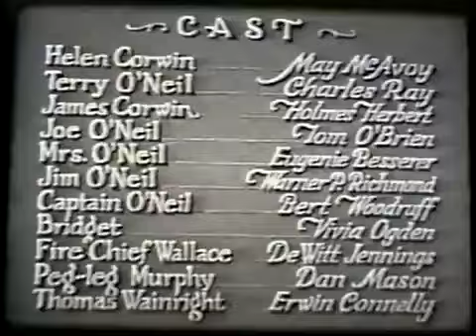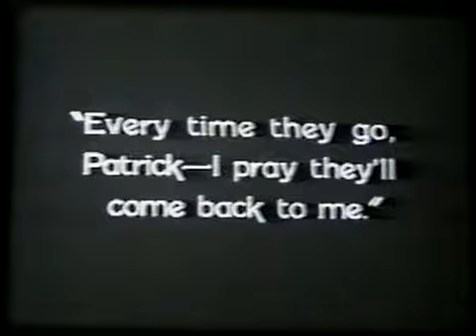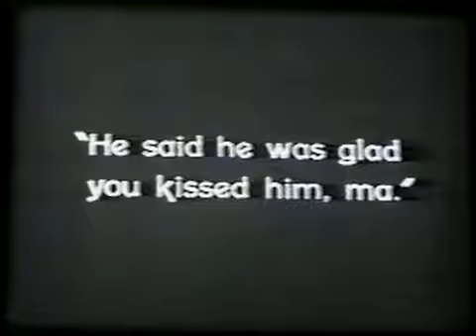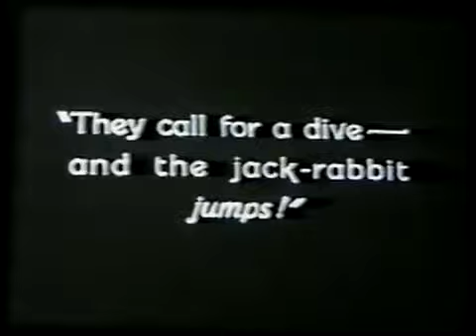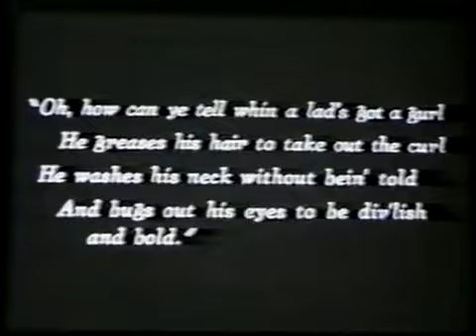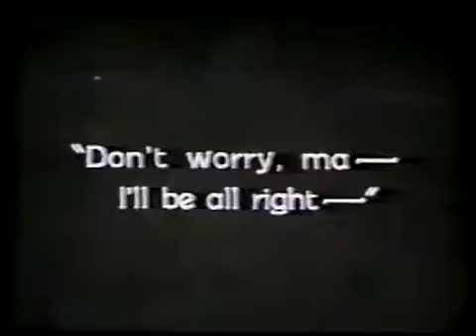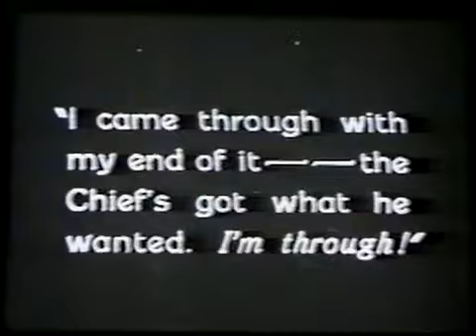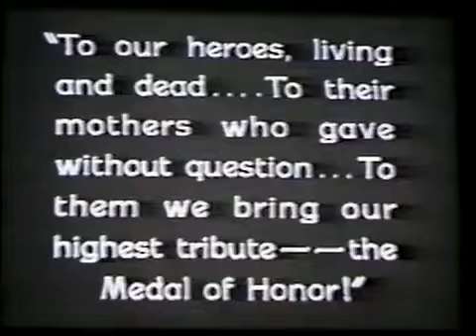The Fire Brigade (Fire!) (1926)